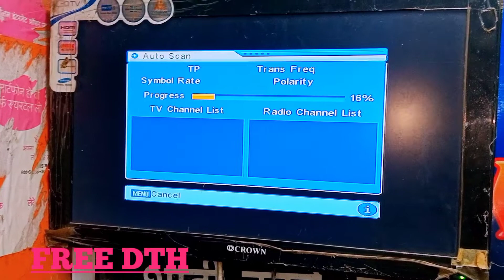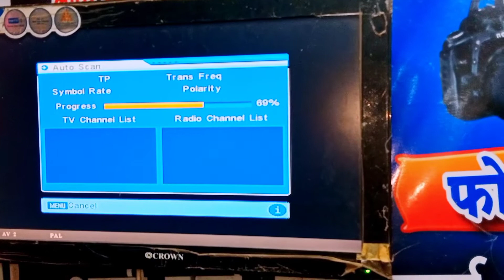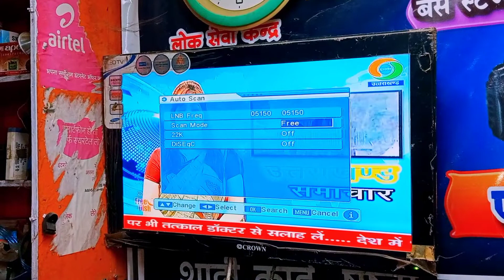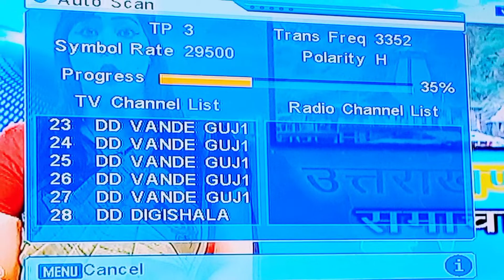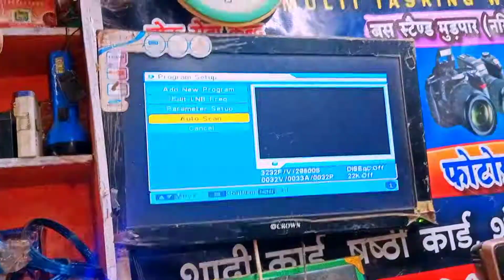dth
Phone Reviews, App Reviews, Software Reviews, Latest Technology , Android फ़ोन से सम्बंधित टिप्स & ट्रिक्स , कंप्यूटर ट्रिक्स , इन्टरनेट ट्रिक्स, मिलती हैं. किसी भी Problem या Inquiry के लिए आप ईमेल कर सकते हैं -

hello Dosto Meri YouTube channel Mein aapka swagat hai..